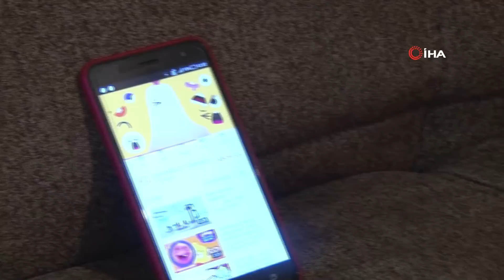Minik Eymen İngilizce Okuma Yazmayı Kendi Kendine Söktü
Başkentte yaşayan ve henüz üç buçuk yaşında olan minik Deniz Eymen, kendi kendine İngilizce okuma yazmayı söktü. Eymen’in inşaat işçisi babası ve ev hanımı annesi ise yaşadıkları bu durum karşısında oldukça şaşkın olduklarını ifade etti.

Başkentin Keçiören ilçesinde ikamet eden Özkök ailesinin en küçük bireyi Deniz Eymen Özkök, kendi kendine İngilizce okuma yazmayı söktü. Doğuştan anadili gibi ingilizce konuşan, okuduklarını anlayan ve iletişime geçebilen Eymen’in zekası görenleri kendisine hayran bıraktı. Minik Eymen’in annesi Arzu Özkök ise yetkililere seslenerek, “Bizim evde altın gibi bir beyin var ben bu beynin işlenmesini istiyorum” dedi.

Özel bir eğitim istiyorlar

Annesi ve babasının İngilizce bilmemesine rağmen çocukları Eymen için özel bir eğitim almasını istiyor. Anne Özkök, "Biz iki yaşında fark ettik bu durumu. İki yaşında üç yüz tane oyun kağıtları vardı onları iki hafta içinde ezberledi. Ben anlamıyorum tabii ne dediğini Google’dan çevirmeye çalışıyorum dilimin döndüğünce, mesela benden geçen yıl siyah ayakkabı istedi bir saat ağladı. Ben yanıyorum dönüyorum arıyorum ne demek istediğini deneme yanılma yöntemiyle bu mu bu mu diye, eşimi aradım eşim de siyah ayakkabı deyince giydirdim” diye konuştu.

“MEB’e gittim 6 yaşına gelsin bakalım dediler”

Baba Özkök ise Eymen’in bütün bunları kendisinin istediğini belirterek, “Ben mesela Scooby-Doo’nun çizgi filmini açıyordum. ‘No’ diyordu bu değil diyordu, sayıları aç diyordu bana. Milli eğitime gittik 6 yaşına gelsin biz öyle bakalım dediler. Biz onlardan parasal ya da maddi olarak değil de bize yol göstermelerini istiyoruz. Çünkü özele gidiyoruz aylık bana 5 bin para ver ki ben senin çocuğuna bakayım diyorlar” sözlerini kullandı.